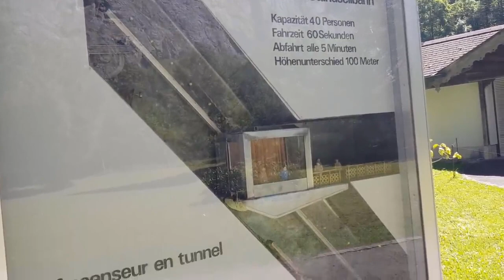Switzerland most beautiful Village